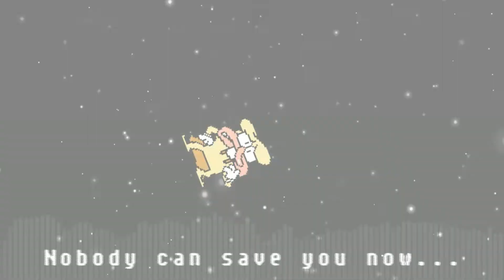Raise the Dead - Friday Night Funkin': VS. Ghosty OST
mf when i gotta raise the dead
@thatsacrylic for VS. Ghosty, OST art and thumbnail
All images used in the video are not by me, credits to their original owners.

None of my content is made for kids. Discord so we can sort it out! My DMs are always open!